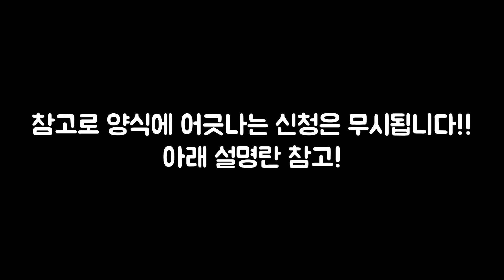"마감" 같이 녹화하실 분 구함 - (멤버신청)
그동안 미루고 미루던 멤버신청을 드디어 받을려고 합니다!
조건은 나이 (2021)년 기준 중 1이상
마인크래프트 정품 소유 여부 입니다!
모집 중단은 2021년 5월 3일
댓글로 신청해도 소용 없습니다!
테스트 녹화는 5월중 할 예정입니다.

Kevin MacLeod의 Baltic Levity - Thatched Villagers에는 크리에이티브 커먼즈 저작자 표시 4.0 라이선스가 적용됩니다.
Kevin MacLeod의 Ballgame에는 크리에이티브 커먼즈 저작자 표시 4.0 라이선스가 적용됩니다.
Twin Musicom의 Classical Carnivale에는 크리에이티브 커먼즈 저작자 표시 4.0 라이선스가 적용됩니다.